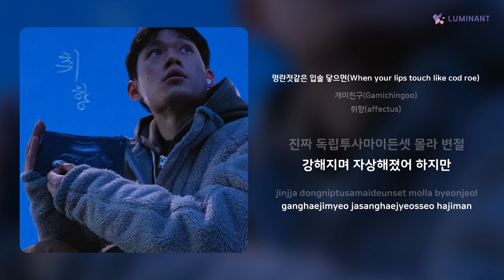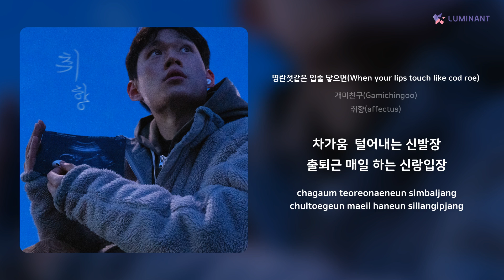개미친구(Gamichingoo) - 명란젓같은 입술 닿으면(When your lips touch like cod roe) | 가사 (Lyrics)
Artist: 개미친구(Gamichingoo)
Track: 명란젓같은 입술 닿으면(When your lips touch like cod roe)
Album: 취향(affectus)
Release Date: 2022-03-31